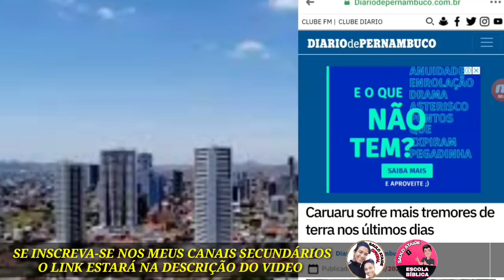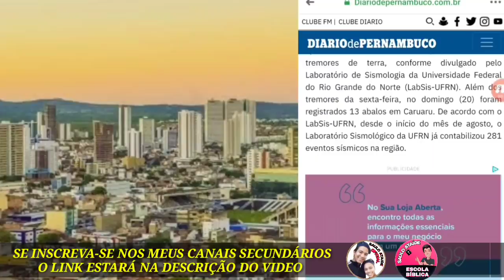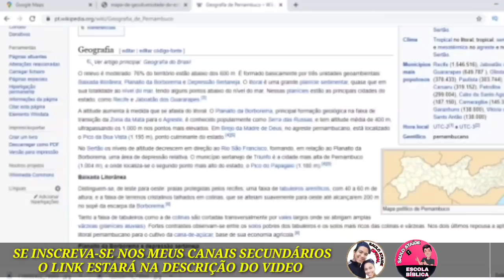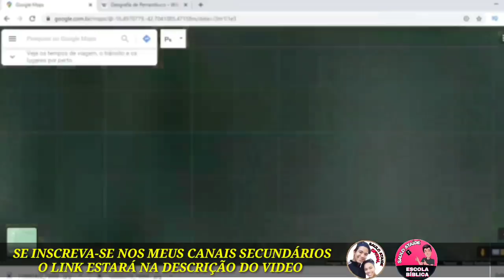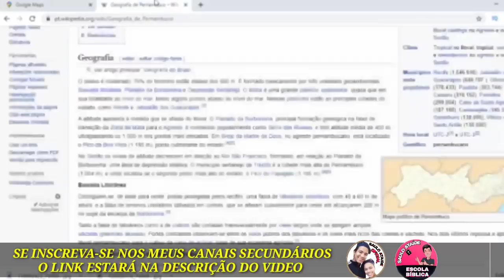ALERTA! VOCÊ NÃO PODE IGNORAR ESSA PROFECIA, UMA ONDA GIGANTE VIRÁ , PERNAMBUCO DEIXARÁ DE EXISTIR